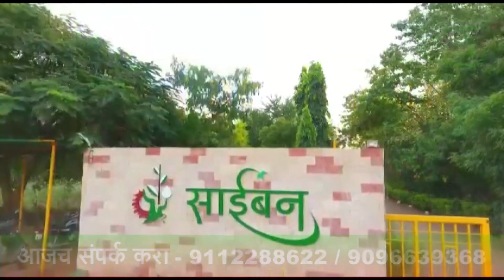मी मात्र शिवसेनेत गेलेलो नाही - यशवंतराव गडाख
शंकरराव गडाख हे नेवासे मतदारसंघातून शेतकरी क्रांतिकारी पक्षाच्या बॅट चिन्हावर विजयी झाले आहेत. नंतर त्यांनी शिवसेनेला पाठिंबा दिला. शिवसेनेने त्यांना कॅबिनेट मंत्री केले असले, तरी मी मात्र शिवसेनेत गेलेलो नाही. माझा पक्ष ठरलेला आहे, असे ज्येष्ठ नेते यशवंतराव गडाख यांनी स्पष्ट केले. या विधानाची सध्या जोरात चर्चा सुरू आहे.

जलसंधारण मंत्री गडाख व जिल्हा परिषदेच्या नवनिर्वाचित अध्यक्ष राजश्री घुले यांचा नागरी सत्कार रविवारी नेवासे शहरात झाला. या वेळी बोलताना ज्येष्ठ नेते यशवंतराव गडाख यांनी काँग्रेस व राष्ट्रवादीने आपापसात भांडत न बसता जनतेचे प्रश्न सोडवण्यासाठी प्रयत्न केले पाहिजेत. भांडत बसलात, तर मुख्यमंत्री उद्धव ठाकरे वैतागून राजीनामा देतील.

About Ahmednagarlive24